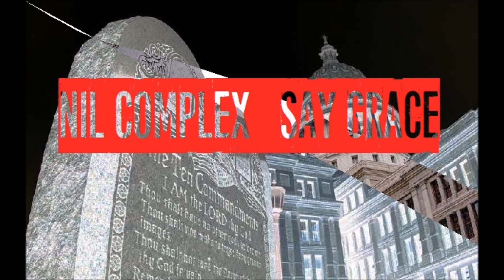NIL COMPLEX - SAY GRACE - FULL ALBUM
Nil Complex were a Wirral based band from the early 2000's. We shared the stage with some incredible bands, the local scene was brimming with talent around that time, everyone was in an amazing band or atleast knew someone who was... It really was an amazing time to be in a metal band... Some of the bands we shared stages across the North West included Saccullus, Underhill, Pierpoint, Unsanctum, Multi Purpose Chemical, Flag Smasher, Bench Of God, The Bendal Interlude, Nadir, From The Ashes and many many more...
It's a shame these songs are so rough but we really didn't have the budget, know how or technology back then to really do them justice, but they are what they are, an honest record of a special time for all concerned.

Nil Complex were Paul Lewis - Vocals. Craig Alexander Wright - Guitar. Richard Lewis - Bass. Carl David Bankes - Drums.

Say Grace 00:00 - 04:05
Confident Break 04:06 - 08:20
Desensitized 08:21 - 12:12
BodyDrop 12:13 - 16:06
Conflictions 16:07 - 19:43
Fracture 19:44 - 23:50
Nepal 23:51 - 27:24
Pablo Escobar 27:25 - 30:00